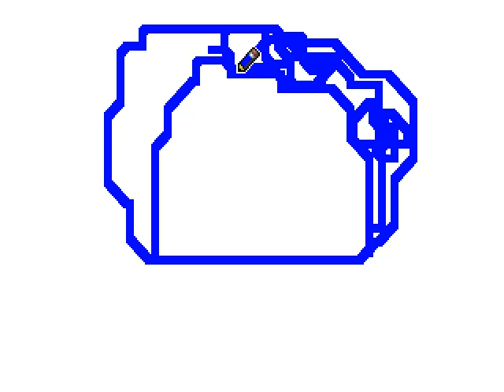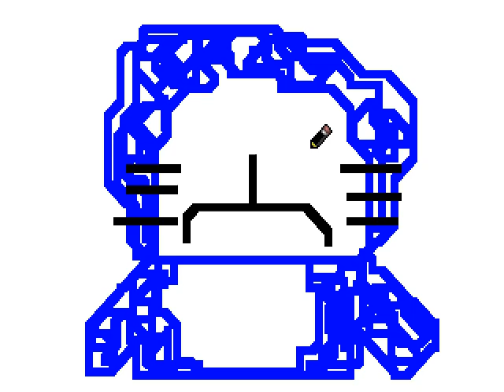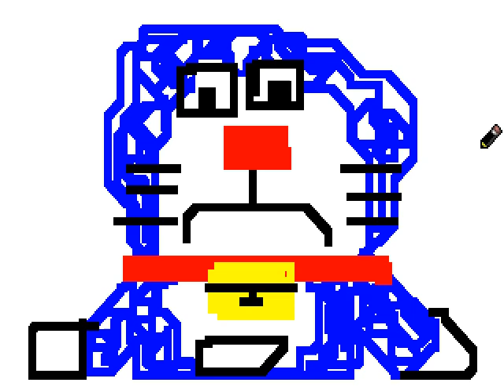(Gameplay - 1923) Action 52 (Sega Genesis - 35)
Action 52 features 52 different games in a single cartridge. Some of them are the same as those included with the identically entitled NES compilation, though most are unique to this release. The games are selected from a colored menu and are mostly side scrolling, platform or shooter action games. Each game is written in one color, yellow meaning "expert", purple "intermediate", green "beginner", blue "two players" and white "special". The games included are:

Go Bonkers
Darksyne
Dyno Tennis
Ooze
Star Ball
Sidewinder
Daytona
15 Puzzle
Sketch
Star Duel
Haunted Hills
Alfredo
The Cheetahmen
Skirmish
Depth Charge
Minds Eye
Alien Attack
Billy Bob
Sharks
Knockout
Intruder
Echo
Freeway
Mousetrap
Ninja
Slalom
Dauntless
Force One
Spidey
Appleseed
Skater
Sunday Drive
Star Evil
Air Command
Shootout
Bombs Away
Speedboat
Dedant
G Fighter
Man At Arms
Norman
Armor Battle
Magic Bean
Apache
Paratrooper
Sky Avenger
Sharpshooter
Meteor
Black Hole
The Boss
First Video Game (Pong)
Challenge (the most difficult levels of each previous game)
The game also offers a music demo screen and a randomizer, which picks a game at random.